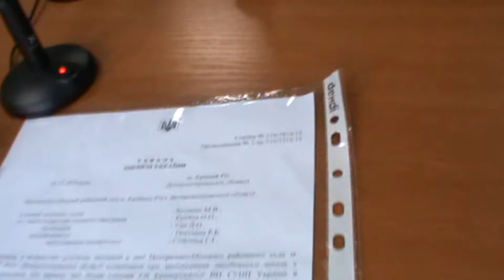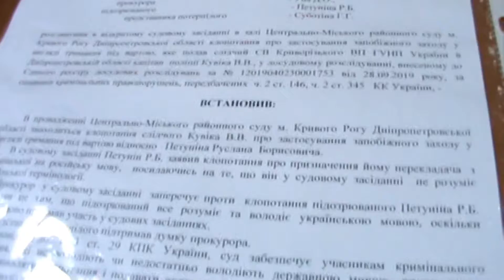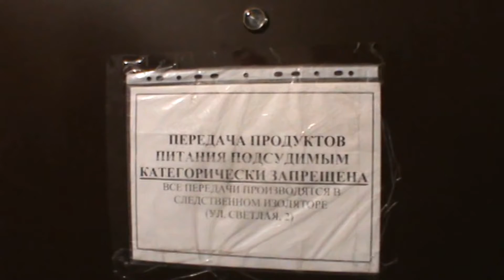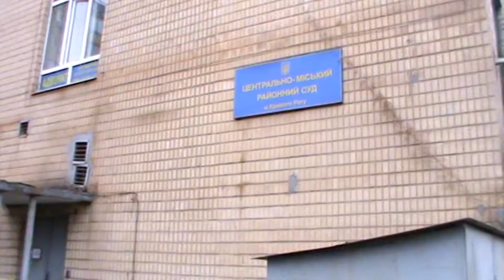Мусара это шахтеры и металурги с педагогическим образованием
Кривой Рог. Ц- городской суд. Петунин Руслан без наручников.
Подготовка к освобождению.  Мусор лохонулся, с такими лучше живется.